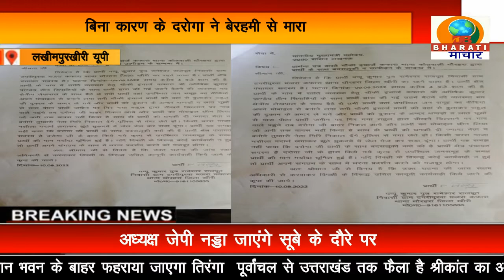लखीमपुर खीरी: बिनाकारण के दरोगा ने बेरहमीसे मारा क्षेत्रपंचायत पप्पूराजपूत को जो एक सीधासाधा व्यक्ति